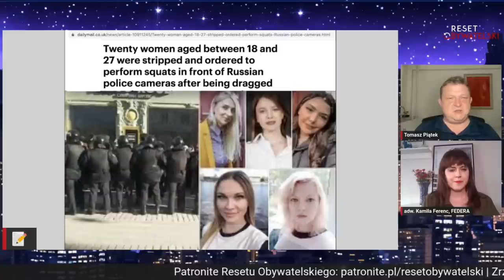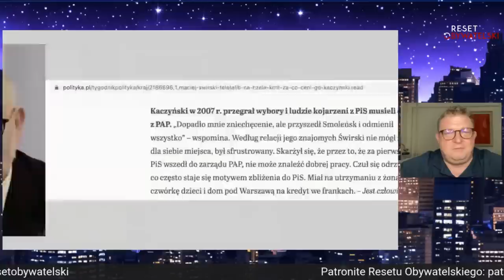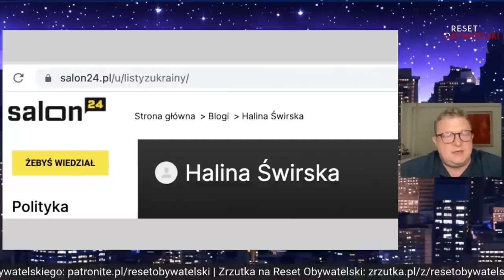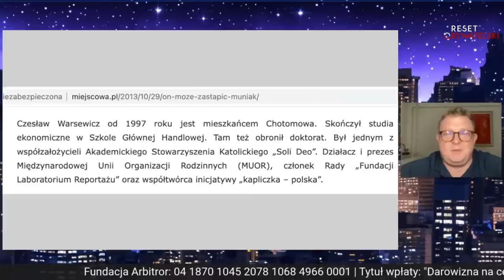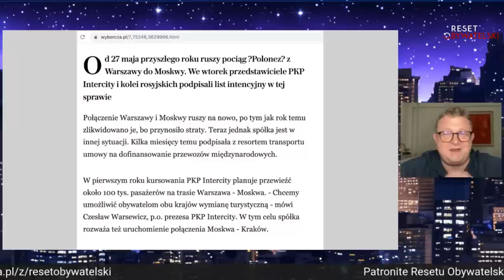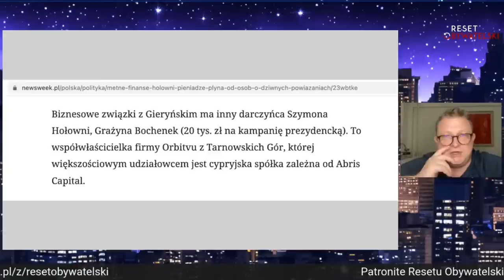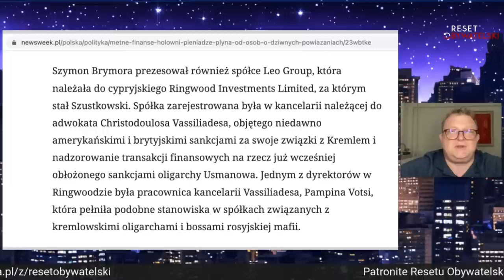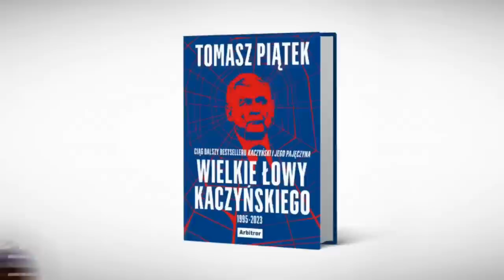Dochodzenie prawdy - Kamila Ferenc - Tomasz Piątek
2:20. Rozmowa z Kamilą Ferenc, adwokatką p. Joanny z Krakowa.
46:59. Pisowiec Maciej Świrski walczy z polskimi kobietami i dziennikarzami. A kogo lubi?
1:21:45. Kto finansuje działalność Szymona Hołowni i jego partii? Ciąg dalszy śledztwa.